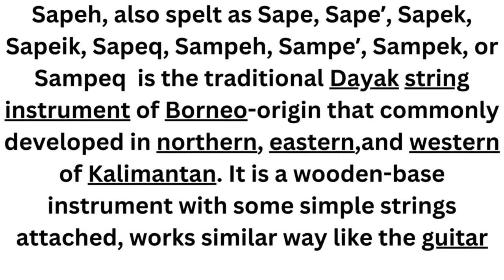Sapeh Instrument#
Sapeh, also spelt as Sape, Sapeʼ, Sapek, Sapeik, Sapeq, Sampeh, Sampeʼ, Sampek, or Sampeq  is the traditional Dayak string instrument of Borneo-origin that commonly developed in northern, eastern,and western of Kalimantan. It is a wooden-base instrument with some simple strings attached, works similar way like the guitar.